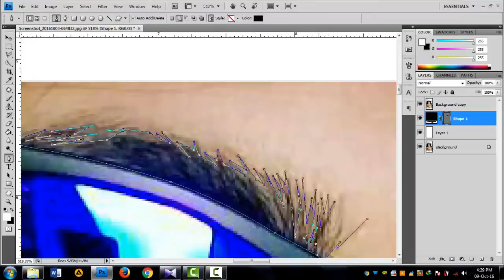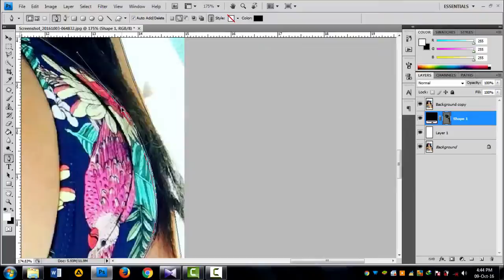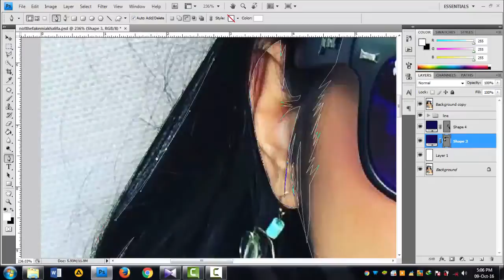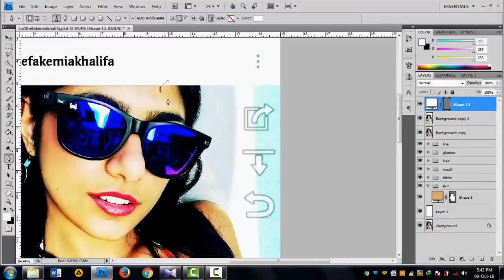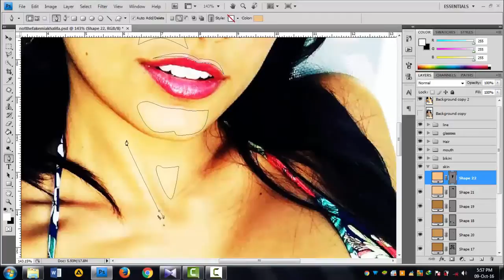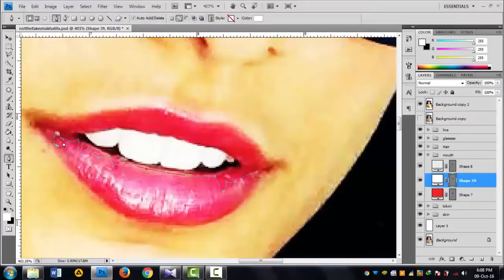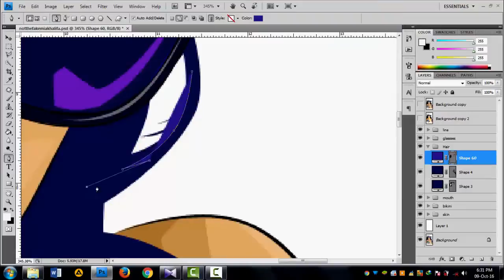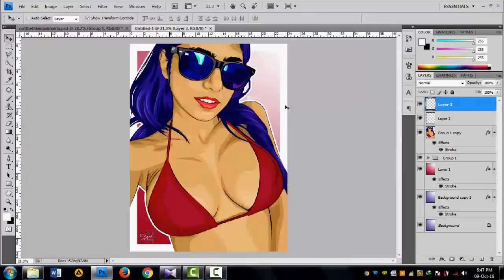Timelapse Tutorial Vector Art Mia Khalifa by Azul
This is how i made my vector art.
Model: Mia Khalifa
If you guys wanna get this art with your own picture, DM me. Its not free. But its very cheap!!!
Direct message me. Let's discuss about the price :D
Note: buyer will get 1 point per-picture, 5 points = 1 vector art for FREE!!!